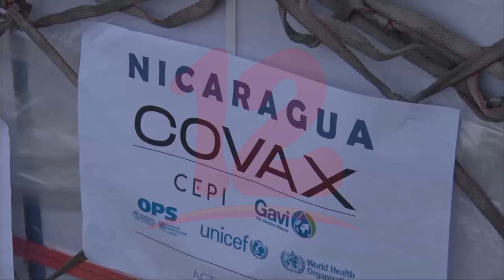Covid-19 aumentó cifras de muertes maternas en la región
Noticias12Nicaragua OPS anunció que Nicaragua recibirá más dosis de vacunas Pfizer contra el covid-19, además aseguran que el covid-19 ha aumentado las muertes maternas en la región.